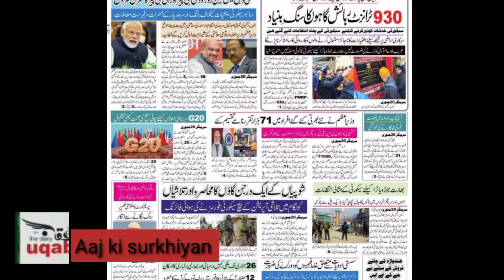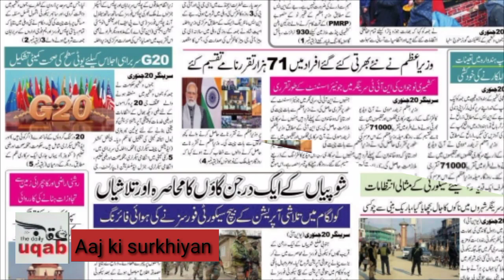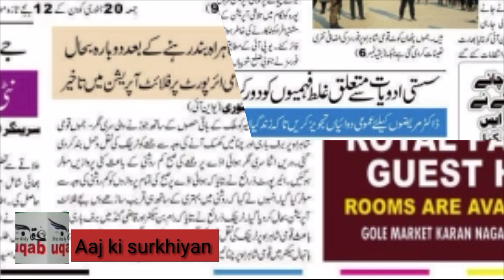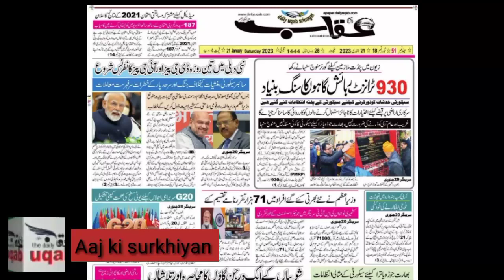Uqab News Network present Aaj ki surkhiyan 21January2023{Saturday}